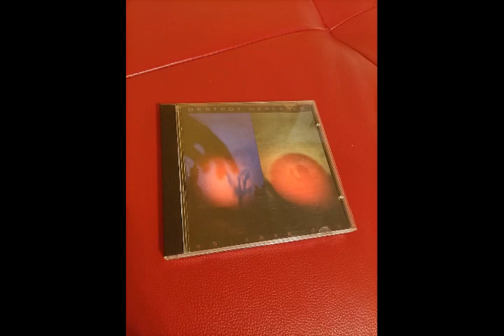Destroy Mercedes - Nicole Six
Destroy Mercedes – Volumen Dos

Label:   Por Caridad Producciones – PCP022CD
Format:   CD
Country:   Spain
Released:  1997
Genre: Electronic
Style: Industrial, Avantgarde, Experimental